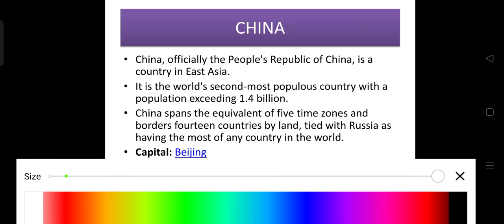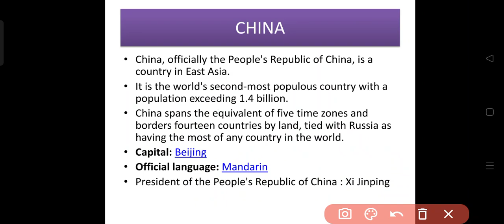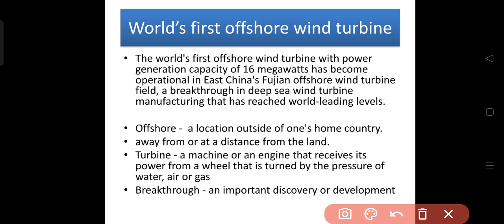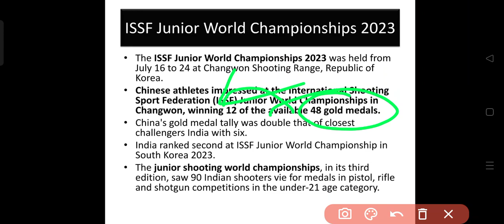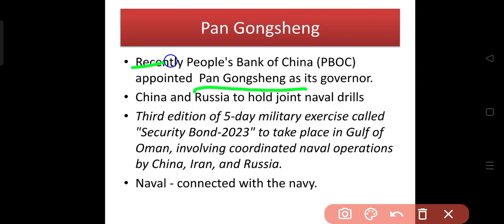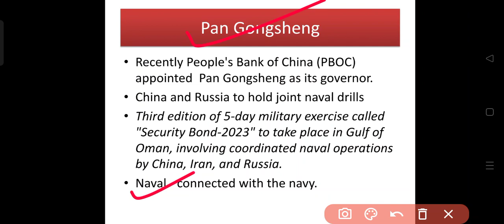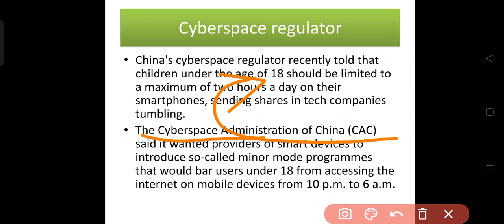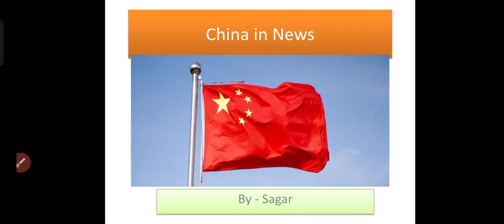Current Affairs| China in news